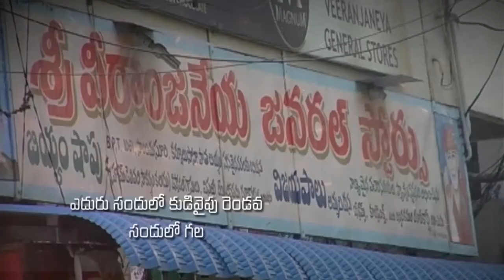Pastor katuri moses garu ||17-11-2019|| అంశం: సమాధానంగా ఉండాలంటే--పార్ట్-3...